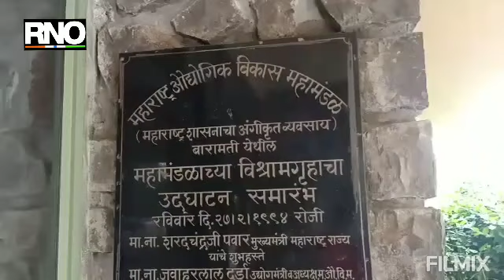बारामतीत महाराष्ट्र औद्योगिक विकास महामंडळ यांचा भोंगळ कारभार उघड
पुणे: बारामती एमआयडीसी येथील महाराष्ट्र औद्योगिक विकास महामंडळ यांच्या अंतर्गत होत असलेल्या गार्डन आणि साफसफाई कामात मोठा भ्रष्टाचार होत असल्याचं दिसून येत आहे.  या कार्यालयाच्या अंतर्गत रेस्ट हाऊस, व्हाईट हाऊस, कामगार कॉलनी, एमआयडीसी रस्त्यावरील डिवाडर गार्डनची साफसफाई च्या कामाची निविदा काढली जाते.  मात्र ते काम वर्षानुवर्षे एकाच कॉन्ट्रॅक्टरला दिले जात असून तो कॉन्ट्रॅक्टर टक्केवारी घेऊन सब कॉन्ट्रॅक्टरला गार्डन आणि साफसफाई चे काम देत आहे.  या कामाची वर्षाला अंदाजे 29 लाखाची निविदा काढण्यात येते मात्र काही ठिकाणी कागदोपत्री कामे दाखवून लाखो रुपये हडप करण्याचा उद्योग बांधकाम अभियंता आणि कॉन्ट्रॅक्टर यांच्याकडून होत असल्याचे दिसून येत आहे.  बारामती एमआयडीसी मध्ये असलेले रेस्ट हाऊसच्या गार्डनची दुरवस्था झालेली आहे.  कार्यकारी अभियंत्याला राहण्यासाठी लाखो रुपयांचा बंगला अनेक वर्षांपासून धूळखात पडला आहे.

रेस्ट हाऊस मधील कारंजे अनेक वर्षांपासून बंद आहे तसेच आवारात दारूच्या बाटल्या देखील पडल्या असल्याने याठिकाणी दारू पार्टी देखील होत असल्याचे दिसून येत आहे याकडे कार्यकारी अभियंता संजय जोशी आणि उपअभियंता स्वप्नील पाटील यांचे जाणीवपूर्वक दुर्लक्ष होत आहे.  महाराष्ट्र औद्योगिक विकास महामंडळ कार्यालयाकडून भोंगळ कारभार सुरू असल्याने आता राज्याचे उपमुख्यमंत्री अजित पवार यांनीच लक्ष देऊन या कार्यालयाची चौकशी करण्याचे आदेश संबंधित खात्याच्या अधिकाऱ्यांना द्यावेत अशी मागणी सामाजिक कार्यकर्त्या कडून होत आहे.